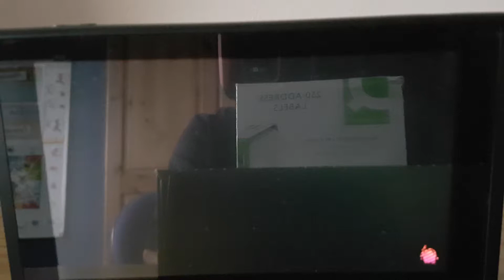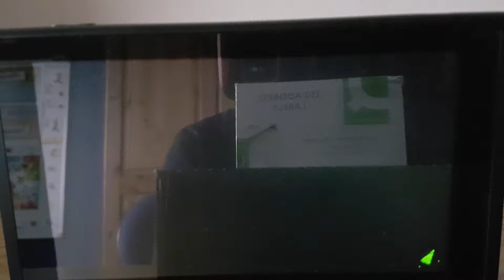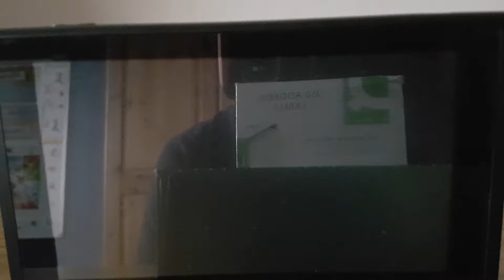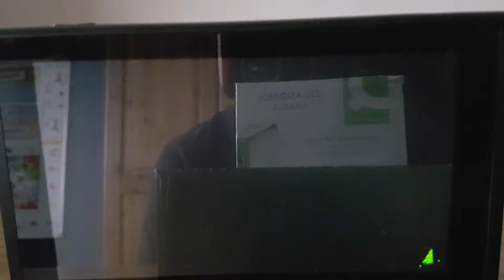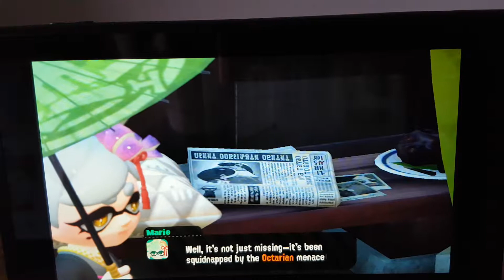Splatoon 2 #2 | Nintendo Switch - Ash_Jay4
Hey guys Ash here, and today I will be playing Splatoon 2 on Nintendo Switch. My main focuses for today’s video are to level up, splat others and explore single player mode. A huge thank you to the members of the Pizza Nation so far.